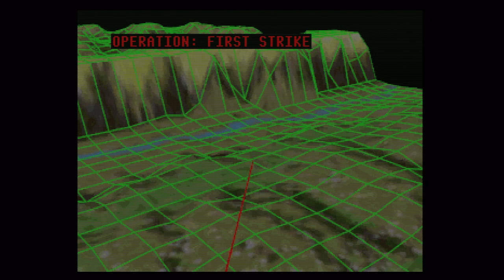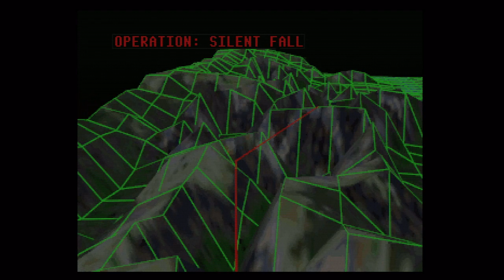Black Fire - Intro and Gameplay -SEGA Saturn -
This could have been such a good game with a bit more work and better graphics its also far too hard at times. All that said it is fun at times and features some good quality FMV